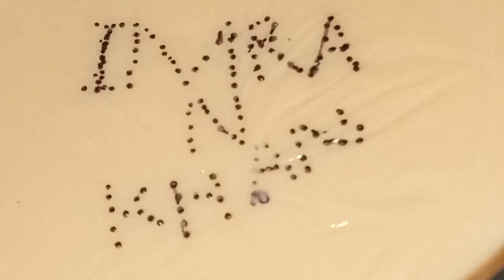My second Vlog | Mara Bhai sharmela ha | Mari Mama robot ha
Daily Vlogs.
Travel Vlogs.
Informative Vlogs.
Tech Vlogs.
Motivational Vlogs.
Educational Vlogs.
Challenges.
Music Vlogs.
Develop a Niche. ...
Identify and Speak To Your Target Audience. ...
Deliver Value. ...
Maintain Pro Video Quality. ...
Be Distinctive. ...
Publish and Promote Consistently. ...
Have the Right Equipment. ...
Make Sure Your Vlog Channel Is Well-Branded.
My first journey
Suraj Joshi vilag
mass of the block
software block
vlog
village lifestyle vlog
dickey Bhai vlog
Mr indin hacker vlog
crazy XYZ vlog
 sitara yaseen vlog
shazz sadder vlog
0:03/10:02